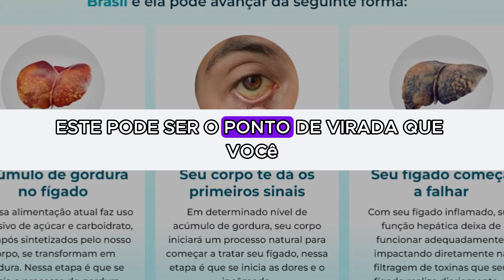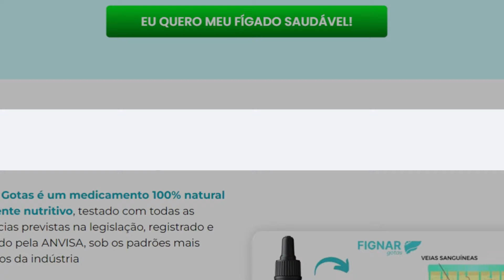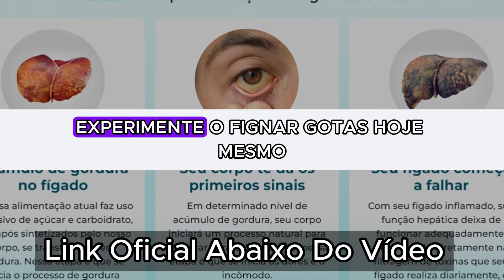🚨FIGNAR GOTAS 🚨(( ALERTA )) FIGNAR FUNCIONA?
Você está lutando com problemas de saúde hepática? Conheça o Fignar Gotas, um produto revolucionário projetado para restaurar a saúde do seu fígado de forma natural e eficaz. Com uma fórmula exclusiva de ingredientes naturais e uma tecnologia de aplicação sublingual avançada, o Fignar Gotas promove a remoção de toxinas, a perda de peso saudável e melhora a função hepática.

Se você está cansado de lidar com sintomas como dores abdominais, fadiga constante e preocupações com a saúde do seu fígado, o Fignar Gotas pode ser a solução que você estava procurando. Experimente hoje mesmo e dê o primeiro passo em direção a um fígado mais saudável e uma vida mais plena.

Assista ao nosso vídeo para saber mais sobre como o Fignar Gotas pode ajudar a melhorar sua saúde hepática e transformar sua vida para melhor. Não deixe que os problemas de saúde hepática comprometam sua qualidade de vida. Aja agora e descubra os benefícios do Fignar Gotas.

🔍 Timestamps:

00:00 - Introdução
00:30 - Descrição
01:15 - Experiência Pessoa
02:00 - Benefícios do Fignar Gotas
03:00 - Resultados
04:00 - CTA:
05:00 - Conclusão